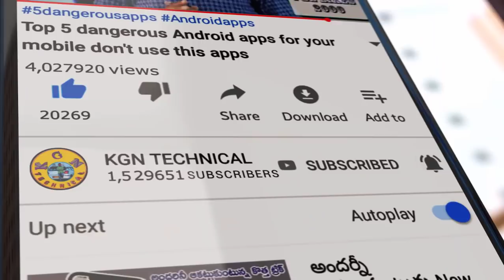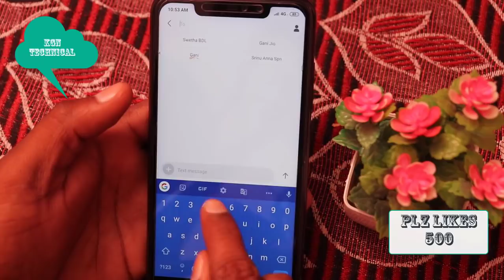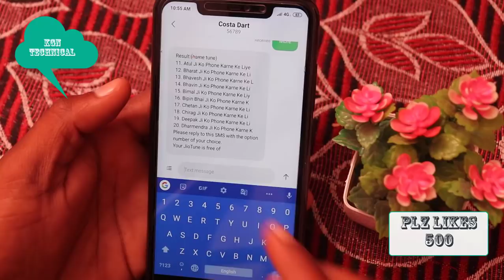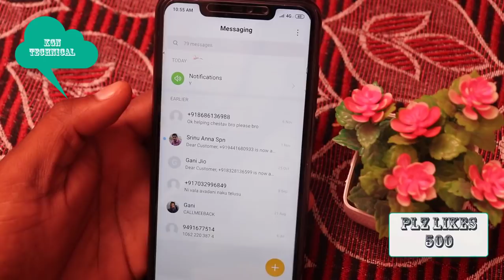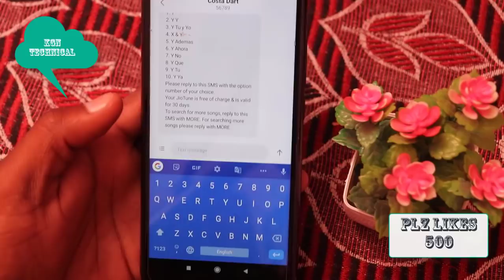How to set name jio caller tune in jio sim in Telugu || set your own name jio caller tune easily in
How to set name jio caller tune in jio sim in Telugu || set your own name jio caller tune easily in Telugu